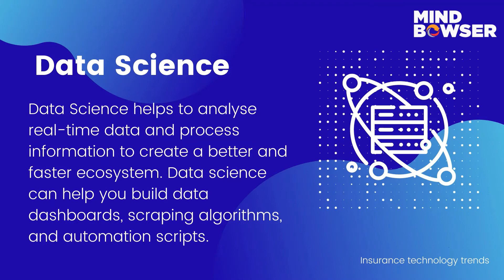Get Ready For What's New In Insurance Technology Trends For 2021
The Insurance technology trends will streamline various processes and smoothen up the road to developing various products catering to the current times and users. Some of the Insurance technology trends that can alter and transform the insurance industry are shared in the video.

👉About Mindbowser:

Mindbowser provides expert technology teams & solutions to busy entrepreneurs and businesses like you.

Our objective is to 10X your business by enabling you to trim timelines, fine-tune the foundations of transformative platforms, and turn the tide on critical-path projects, thus leading to needle-moving changes and high-impact returns.

Skype: mindbowser